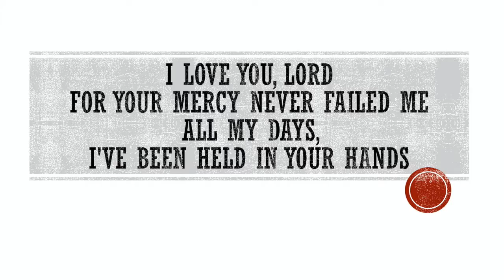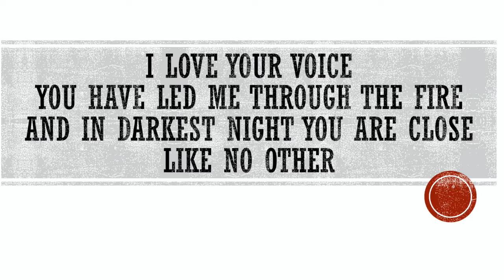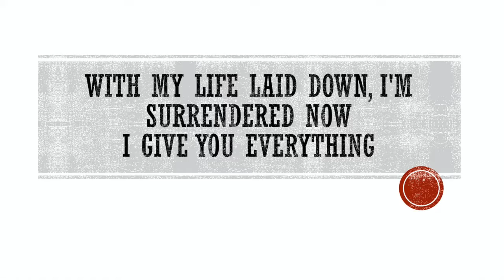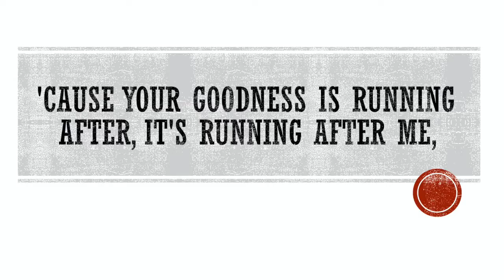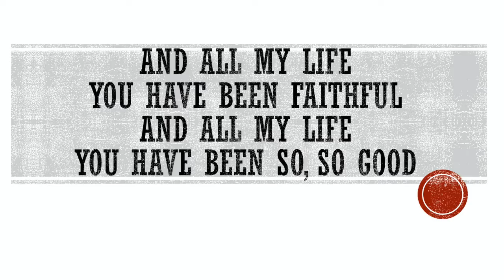Goodness of God Lyrics